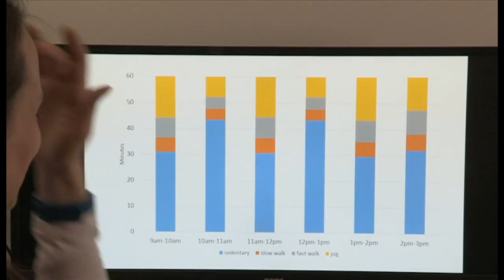BBC1's Inside Out at Nature to Nurture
The BBC filmed our setting and the collaboration that is taking part with Hope University. The short documentary looks at the research that is coming out about the benefits that Outdoor Learning has on children's well-being and development.